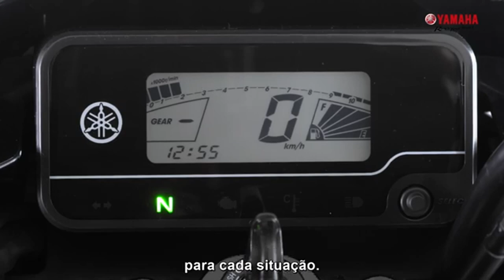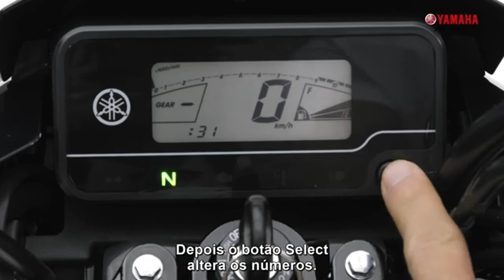Yamaha FACTOR 125150 - A moto que acompanha seu estilo de vida